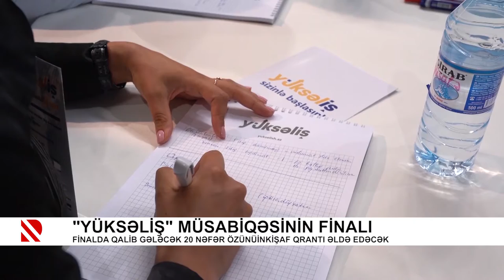“Yüksəliş“ müsabiqəsinin finalı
Finalda qalib gələcək 20 nəfər özünüinkişaf qrantı əldə edəcək